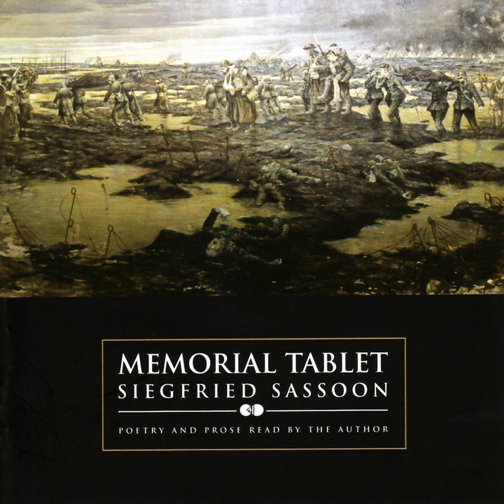Violin Concerto (Cadenza)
Violin Concerto (Cadenza) · Siegfried Sassoon · Edward Elgar · Marie Hall

Memorial Tablet